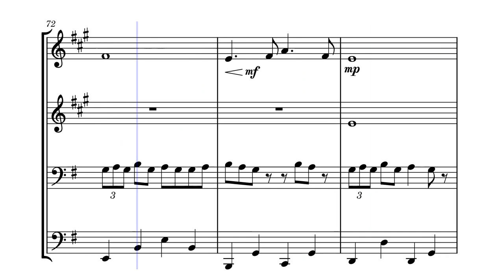Molly on the Shore by Percy Grainger - Arr. for Brass Quartet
An arrangement of Percy Grainger's 1920 piece, Molly on the Shore, and Irish Reel.